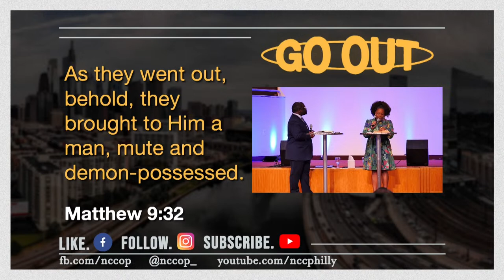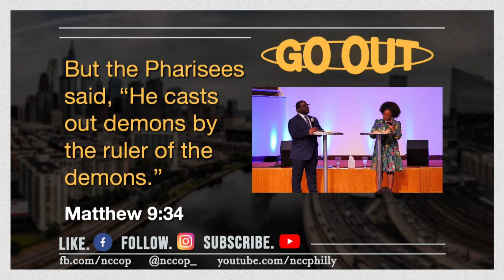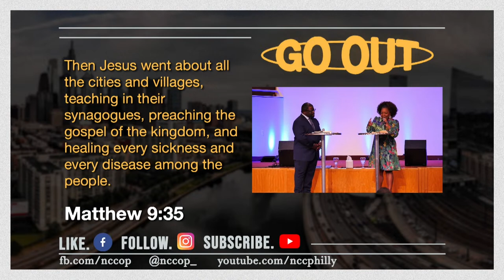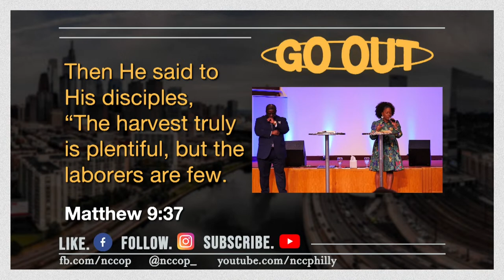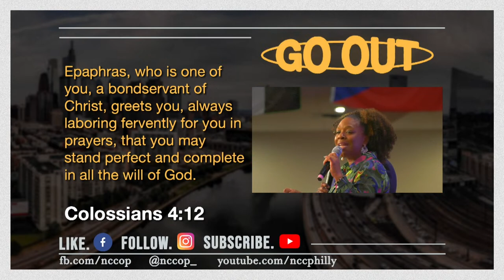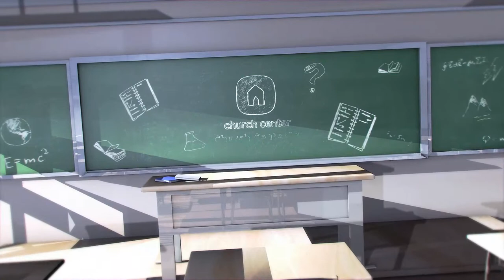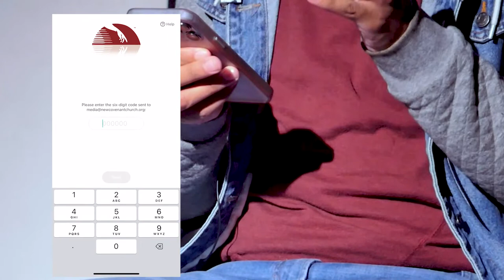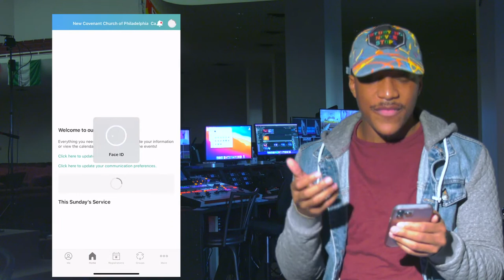The Outpouring with Rev. Bob Oliver - March 19th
Are you ready to Go Out?

God wants you to hear the gospel today so that you can receive the power! Join us for TheOutpouring every Sunday at 9:30AM! Follow along with the message and take notes

If you would like to support this ministry as we work to see our vision of Touching Philadelphia and Beyond come to fruition

Today's Worship Songs